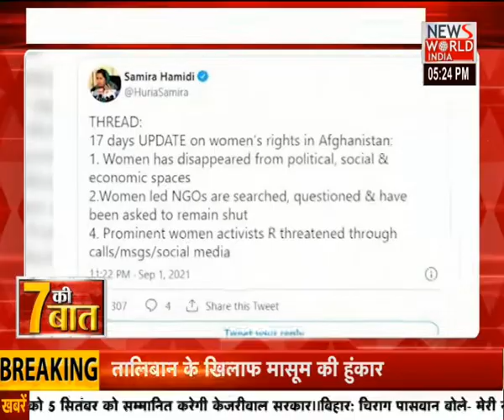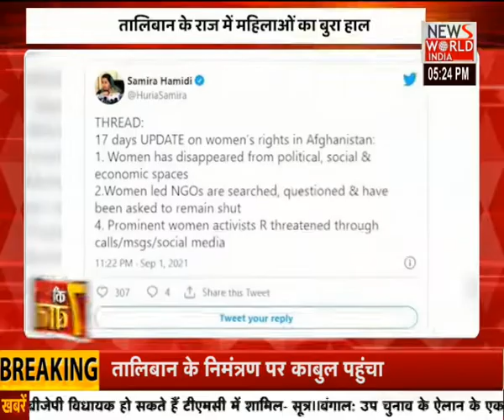देश के बड़े मुद्दों पर खास कार्यक्रम में सीधी बात, देखें 7 की बात । 7 Ki Baat । News World India